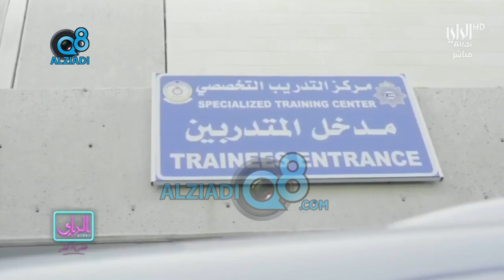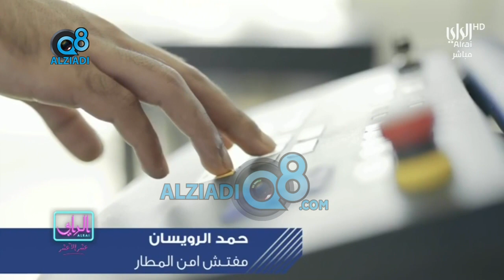لقاء د.رباح النجادة في برنامج (عشر إلا عشر) عن استعدادات «التطبيقي» لاستقبال الموسم الدراسي الجديد